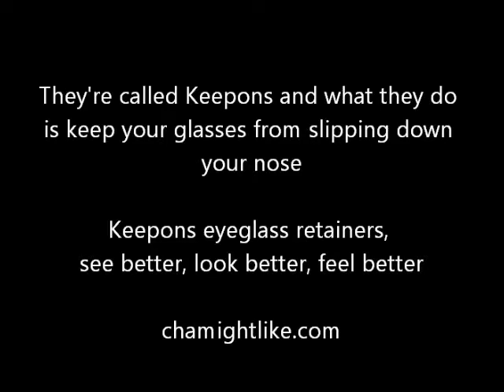The technology to stop your eyeglasses from slipping, only $5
To stop your glasses from slipping down your face, count on Keepons advanced eyeglass retainers. Keepons are engineered from high grade silicone with the patented flexi-aperture system allowing them to be thread over your eyeglass temples and then latch over your ears in a comfortable way to stop the forward movement of your glasses which leads to slipping glasses. They cost about $5 per pair and that includes registered delivery with tracking number worldwide. Keepons, the science of stopping slipping glasses.